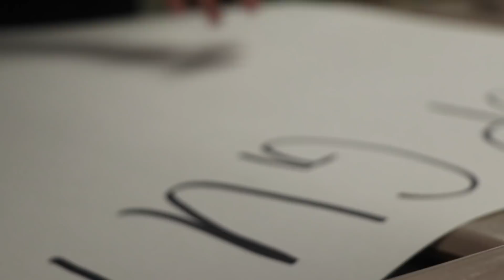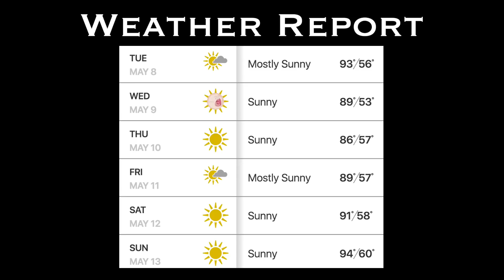MTV Broadcast - Monache High School - Season 2 - Episode 62 - 5/8/18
Segment 1 -  National Student Walkout
Segment 2 - Special Friends Day

Episode 122